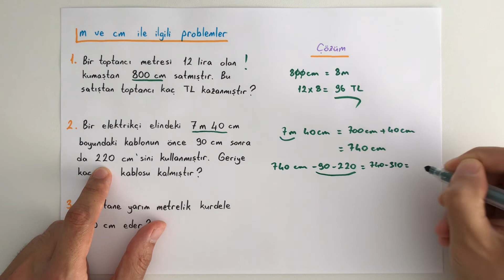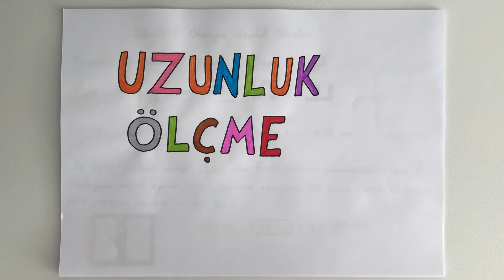Uzunluk Ölçme (Metre, santimetre, kilometre) /Dönüşümler | Measuring Length